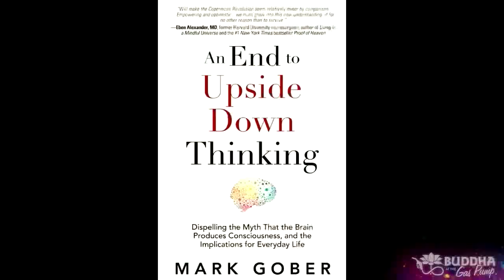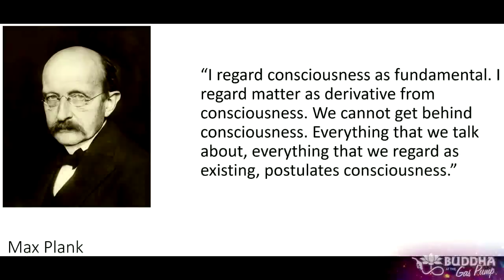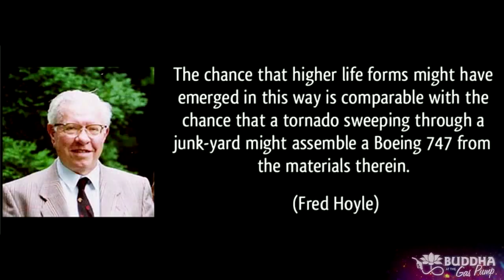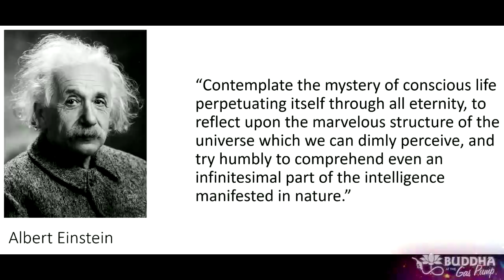Mark Gober: A New Paradigm of Consciousness and the Brain; Psi, NDEs, Quantum Physics, Past Lives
Chapters:
00:00:00 - Introduction to Buddha at the Gas Pump
00:04:30 - Background and Transition into Writing
00:08:09 - A Shift in Worldview
00:11:50 - Paradigm Shifts and Anomalies
00:15:15 - Anomalies in Science
00:18:58 - The Fundamental Nature of Consciousness
00:22:42 - Understanding the Limits of Our Perceptual Systems
00:26:22 - Studies on Psychic Spies during the Cold War
00:29:55 - Repression in the Scientific Community
00:33:29 - The Importance of Publishing Studies on Psychic Phenomena
00:37:08 - Assumptions about Reality and their Impact
00:40:35 - The Illusion of Materialism
00:43:45 - The Connection between Materialism and Spiritual Practice
00:47:10 - The Consciousness of the Brain
00:50:37 - Reflection and Settled Mind
00:54:19 - Anomalous Occurrences and Spiritual Practices
00:57:53 - Humility and Open-Mindedness
01:01:36 - The Qualities of Consciousness
01:04:56 - Modulations of Consciousness
01:08:32 - Awareness independent of biology
01:12:20 - The Play of Consciousness
01:16:16 - Evaluating Anomalies and Questioning the Paradigm
01:19:56 - Free Will and Consciousness
01:23:58 - Research on Reincarnation at the University of Virginia
01:27:30 - Reincarnation and the Continuity of Consciousness
01:30:52 - Reincarnation and Continuity
01:34:32 - The Nature of Altruism
01:37:56 - Is Time Linear?
01:41:25 - Discussing Predicting the Future and Psychic Phenomena
01:45:02 - Nonlinear Effects and Shifting Consciousness

Mark Gober is a best-selling author, a Partner at Sherpa Technology Group in Silicon Valley, a former investment banker with UBS in New York, and former captain of the Princeton tennis team. His worldview was turned upside down in late 2016 when he was exposed to world-changing science which suggested that, contrary to mainstream assumptions, consciousness is not produced by the brain. After researching extensively, he wrote An End to Upside Down Thinking: Dispelling the Myth That the Brain Produces Consciousness, and the Implications for Everyday Life to introduce the general public to these cutting-edge ideas -- all in an effort to encourage a much-needed global shift in scientific and existential thinking.

Mark's book has been endorsed by leading thinkers such as former Harvard neurosurgeon Eben Alexander, Nobel Peace Prize nominee Dr. Ervin Laszlo, Pixar founder Loren Carpenter, Institute of Noetic Sciences Chief Scientist Dr. Dean Radin, University of Virginia professor of neurobehavioral sciences Dr. Ed Kelly, Dr. Rupert Sheldrake, Guru Singh, Chicken Soup for the Soul author Jack Canfield, actress Goldie Hawn, and many others.